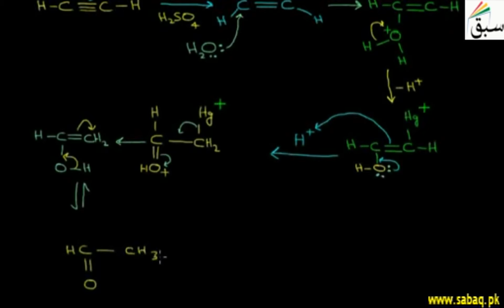More on Addition of Water in Alkynes, Chemistry Lecture | Sabaq.pk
Addition of water in ethyne, in the presence of HgSO4 and H2SO4, to give acetone as final product.
This video is about: More on Addition of Water in Alkynes. Practice tests and free video lectures for Physics, Chemistry, Biology, Math’s, Computer Science, English & more subjects are also available at Sabaq.pk. So, subscribe to Sabaq.pk/Sabaq Foundation now and get high marks in your exams.

CLASSES WE COVER AT SABAQ.PK / SABAQ FOUNDATION:

1. KG
2. Class 1
3. Class 2
4. Class 3
5. Class 4
6. Class 5
7. Class 6
8. Class 7
9. Class 8
10. Class 9
11. Class 10
12. Class 11
13. Class 12
14. Class 13
15. Class 14
16. MCAT
17. ECAT
18. CSS

BOARDS WE COVER AT SABAQ.PK / SABAQ FOUNDATION:

1. FBISE
2. Sindh Board
3. KP Board
4. Balochistan Board
5. Cambridge

STUDY MATERIAL WE OFFER AT SABAQ.PK / SABAQ FOUNDATION:

1. Physics Lectures
2. Chemistry Lectures
3. Mathematics Lectures
4. Biology Lectures
5. English Lectures
6. General Science Lectures
7. Computer Science Lectures
8. General Math Lectures
9. Accounting Lectures
10. Statistics Lectures
11. Advance Accounting Lectures
12. Cost Accounting Lectures
13. Practice Tests
14. Physics Practical
15. Chemistry Practical